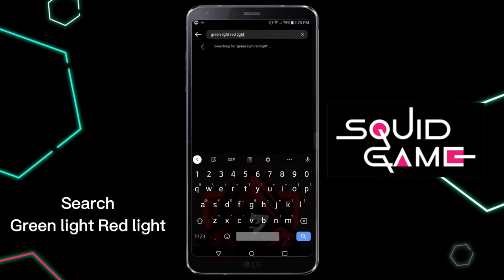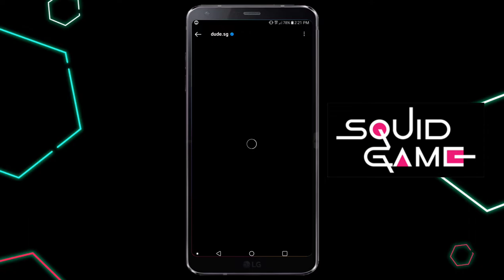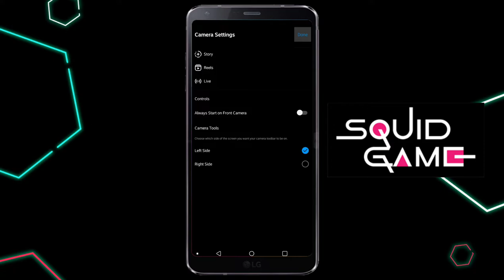How to Get the Red Light Green Light Squid Game Filter on Instagram or TikTok 🔥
In this video I will show you how to get the Squid Game filter on Instagram and TikTok this is really easy to do and if you want to know how to get the filter please watch this video to the end and it will show you how to get the squid game filter on Instagram and TikTok. How to Get the Red Light Green Light Squid Game Filter on Instagram or TikTok.

Tags (ignore)